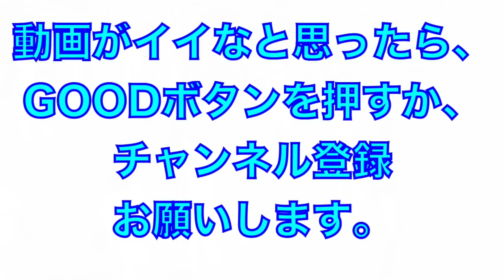新体制！内野シートノック！【２０２２年阪神タイガース安芸秋季キャンプ】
2022年阪神タイガース
安芸秋季キャンプ
内野シートノック